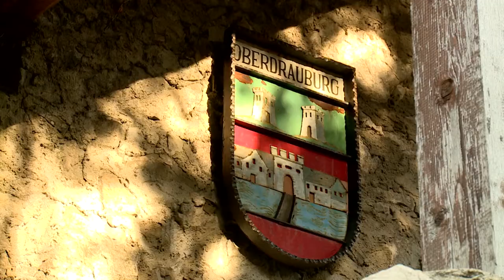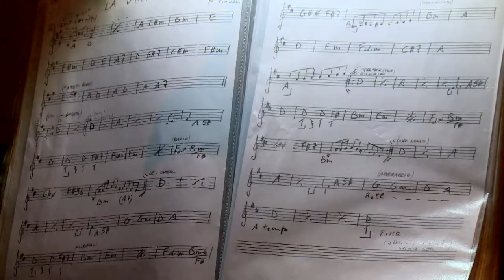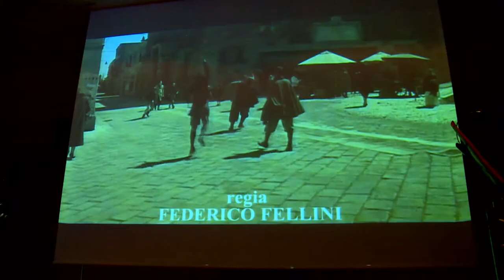Via Iulia Augusta Konzertsommer 2018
"Schatten und Licht" war das Thema des Via Iulia Augusta Konzertsommers 2018. Musik bringt das Wechselspiel zwischen den Licht- und Schattenseiten der Seele zum Ausdruck. Erstklassige internationale Musikerinnen und Musiker haben das breite Spektrum zwischen Hell und Dunkel in den Gefühls- und Klangwelten ausgeleuchtet.